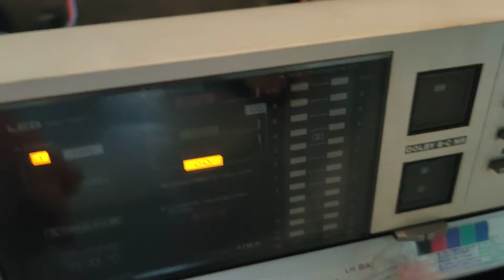AIWA STEREO CASSETTE DECK 3500 AD-3500E 3 head soft touch DC servo motor vintage test